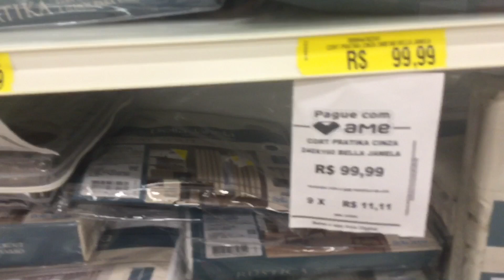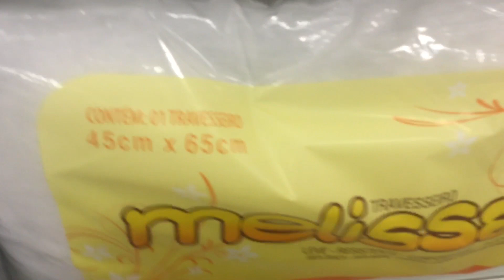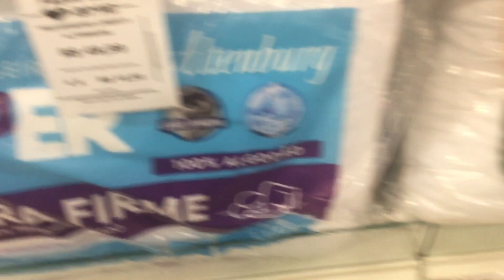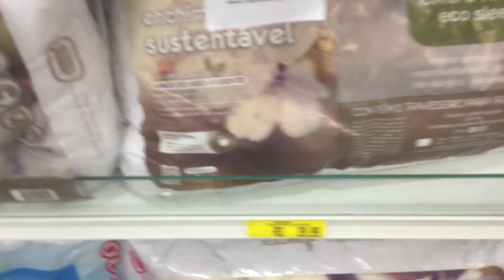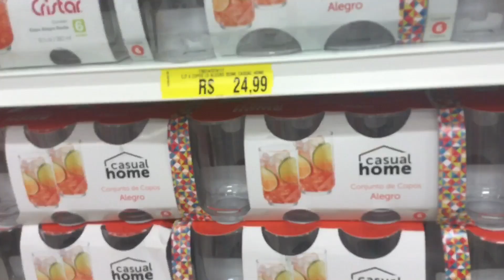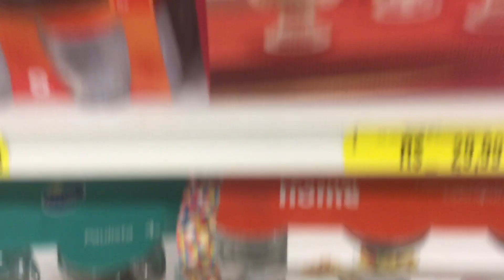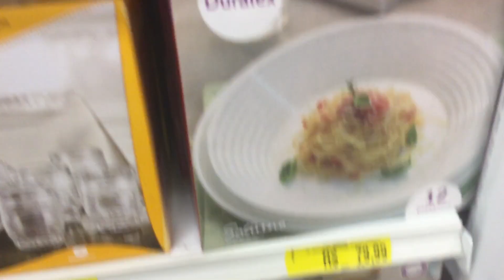LOJAS AMERICANAS - ACHADOS E OFERTAS PARA O LAR - TUDO PARA O SEU LAR COM DESCONTOS LOJAS AMERICANAS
CONFIRA OS ACHADINHOS EM LIQUIDAÇÃO MUITOS DESCONTOS OFERTAS DAS LOJAS AMERICANAS ANTES DE IR ÁS COMPRINHAS ASSISTA OS VIDEOS AQUI DO CANAL VCS vÃO FICAR BEM INFORMADOS

LOJAS AMERICANAS - ACHADOS EM OFERTAS PARA O LAR - TUDO PARA O SEU LAR COM DESCONTOS LOJAS AMERICANAS